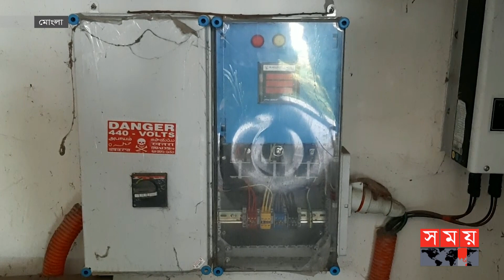মুখ থুবড়ে পড়েছে মোংলার সৌরবিদ্যুৎ প্রকল্প | Solar Power Plant | Mongla News | Somoy TV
উৎপাদনের এক বছরের মাথায় মুখ থুবড়ে পড়েছে মোংলায় ভারতের অর্থায়নে করা দেড়শো কোটি টাকার ভাসমান সৌরবিদ্যুৎ প্রকল্প। ব্যবহার না করায় নষ্ট হচ্ছে কেন্দ্রটির গুরুত্বপূর্ণ সরঞ্জাম। পৌর মেয়র বলছে, কেন্দ্রটি পুনরায় চালু করতে চীনা কোম্পানির সঙ্গে যোগযোগ করা হচ্ছে। মাহমুদ হাসান'র পাঠানো তথ্য ও মাসুদ রানার ছবি নিয়ে রিপোর্ট।